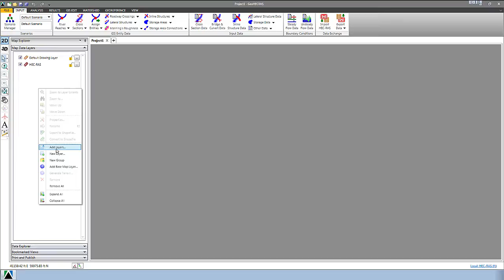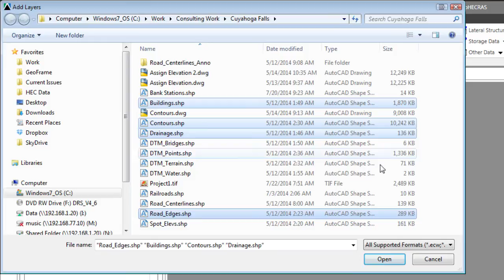Adding a GIS Shapefile to a HEC-RAS Model | CivilGEO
Learn how to add a GIS shapefile in GeoHECRAS using the *Add Layers* command or by simply dragging and dropping the shapefile into the software window.

Other Resources & Links:
1. Try GeoHECRAS for Free